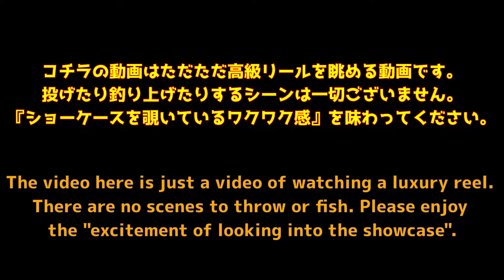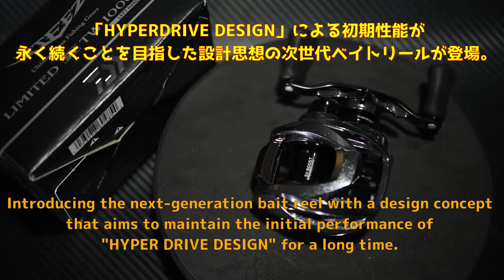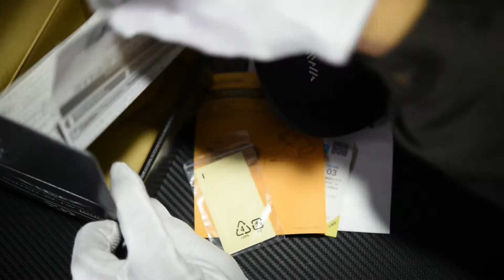【STEEZ LIMITED SV TW 1000L】スティーズリミテッド鑑賞会はコチラ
再生数はあまり意識せずに話題のルアー、過去の名作ルアー、プレミアムルアー、定番ルアー、イロモンルアーなどなど…ネタは豊富にありますのでお気に入りがみつかったらGOODボタン、よろしくお願いします！！